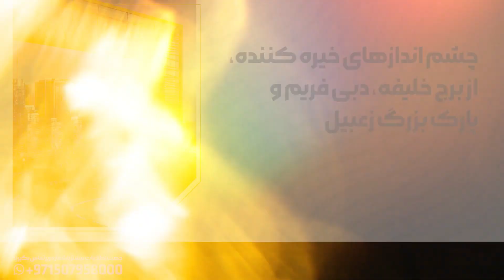خرید آپارتمان یک خوابه در دبی | خرید آپارتمان دو خوابه در دبی | خرید آپارتمان سه خوابه در دبی امارات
ما شرکت املاک الخیل در دبی، مفتخریم صمیمانه شما را در یافتن خانه رویائی کمک کنیم.

جهت ارتباط با ما : تماس / واتساپ
خانم سوزان

زندگی شهری و امکانات رفاهی در رده جهانی را در آپارتمان های وان رزیدنس تجربه کنید!

اگر به دنبال خرید یک ملک عالی در دبی هستید، پروژه وان رزیدنس را به شما پیشنهاد می‌کنیم.

در این پروژه عالی می‌ توانید، آپارتمان‌های 1 خوابه تا 3 خوابه و چهار دوبلکس 3 خوابه ویژه را داشته باشید.

این پروژه مسکونی جدید از نظر استراتژیک در منطقه ای با کاربری مختلط قرار دارد که زندگی شهری و راحتی در سطح جهانی را فراهم می‌ کند.

این پروژه یک شاهکار از شرکت ساختمانی وصل در قلب دبی، در ناحیه‌ ای با مالکیت آزاد در زعبیل پارک است.

طیف وسیعی از امکانات در آپارتمان های وان رزیدنس برای زندگی بی نقص و عالی!

اگر در میان پروژه های ملکی در مناطق مختلف دبی جستجو کنید، متوجه می‌شوید که آپارتمان‌های وصل وان جزو برترین آپارتمانهای موجود در دبی هستند که طراحی زیبا و زندگی بزرگ را ارائه می‌ دهند.

از ویژگی های منحصر به فرد این پروژه می‌ توان به موارد زیر اشاره کرد:

محوطه سازی در قسمت ورودی با آب نما در طبقه همکف.
موقعیت مکانی مناسب در دبی بین پارک زبیل ۱، جاده شیخ زاید و ایستگاه مترو
طرح پرداختی جذاب 20/80

در آنجا می‌ توانید به طیف وسیعی از امکانات رفاهی برای زندگی عالی و بی نقص دسترسی داشته باشید. برخی از این امکانات رفاهی عبارت اند از:

استخر
ورزشگاه
رستوران ها
کافه ها
فضاهای پارکینگ
مدارس
مسجد
رستوران ها
مراکز تناسب اندام
مراکز خرید
سوپرمارکت‌ ها

به عنوان ساکن این پروژه، می‌توانید در میدان مرکزی قدم بزنید و از مکان‌های اطراف با فضاهای سبز انبوه در قلب دبی لذت ببرید.

بنابراین، اگر به دنبال مکانی عالی برای لذت بردن از یک ترکیب عالی از تجمل هستید، مطمئن باشید که وان رزیدنس می‌ تواند بهترین گزینه برای شما باشد.

همانطور که می‌ دانید، برج‌های مسکونی وان رزیدنس در پارک زعبیل، پارکی با چشم انداز خیره کننده در جاده شیخ زاید، واقع شده اند.

موقعیت عالی وان رزیدنس با منظره زیبا از پارک زعبیل!

موقعیت عالی این پروژه در کنار پارک زعبیل و در نزدیکی جاده شیخ خلیفه بن زاید، جاده شیخ راشد و جاده شیخ زاید، مزیت بزرگی برای این واحدها محسوب می‌ شود.

شما به عنوان ساکن این پروژه می توانید به راحتی به اکثر مقاصد تفریحی شهر دسترسی داشته باشید. به عنوان مثال، شما نزدیک به اماکن زیر هستید:

جاده شیخ خلیفه بن زاید
فرودگاه بین المللی دبی
منطقه مرکز تجارت
مرکز شهر دبی
دبی مال
جاده شیخ زاید
جاده شیخ راشد
ساحل

چرا املاک الخیل

در این مقاله در مورد آپارتمان‌های وان رزیدنس در دبی، امارات متحده عربی یکی از بهترین آپارتمان‌ها برای خرید در منطقه زعبیل مطالعه کرده‌اید.

حال اگر مایل به خرید یکی از این واحدها هستید، با ما شرکت املاک الخیل تماس بگیرید. مشتریان ما از خدمات انحصاری زیر بهرمند می‌شوند:

خرید مستقیم از توسعه دهنده
مشاوره 100% رایگان
بدون حق کمیسیون
مشاوره حضوری و آنلاین (از طریق واتساپ)
رزرو فوری ملک
خدمات اقامت